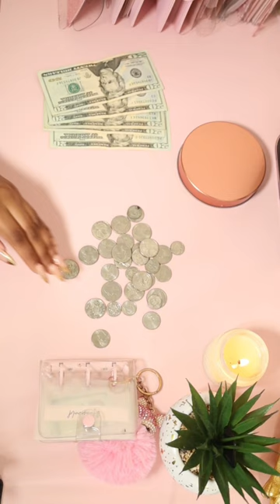Cash Stuffing ASMR Cash Envelope Stuffing | Coins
Hey Loves!

On my channel I share my personal experience of how cash budgeting completely transformed my life. I used to live in constant financial chaos, struggling to make ends meet, but once I started budgeting my cash, everything changed.

I'll walk you through my journey of realizing the importance of budgeting and how it helped me get control of my finances. I'll share practical tips and strategies that you can use to take charge of your finances, even if you're currently struggling.

Whether you're looking for ways to save money, pay off debt, or just get your finances in order, this video has something for you. Join me as I discuss the power of cash budgeting and how you can use it to transform your financial life.

If you've been feeling stuck or overwhelmed with your finances, I want to encourage you to watch this video and take action today. Don't let financial stress hold you back any longer - take control and start transforming your life with cash budgeting.

SAVING CHALLENGES

BINDERS

COLORING BOOK SAVINGS

CUSTOM MADE ENVELOPES

PLACEHOLDERS

Desk Cover

cash stuffing cash stuffing 2023 cash stuffing new first cash stuffing bill exchange savings challenge cash envelope stuffing 2023 low income cash stuffing cash stuffing uk cash stuffing saving challenge debt free journey cash unstuffing savings challenge 2023 envelope challenge sinking fund stuffing sinking funds envelopes baddies and budgets